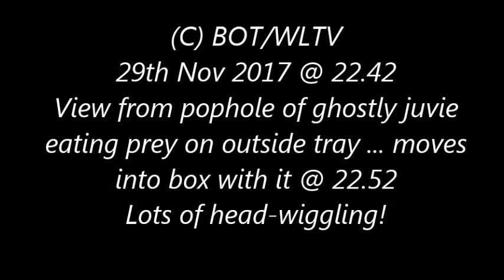29th Nov 2017 Alternative view of Cornish BO juvie eating prey then bringing into box